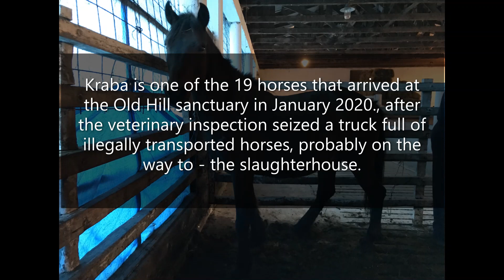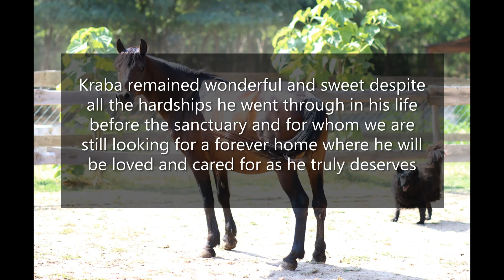Meet the Old Hill's residents - Kraba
One of the 19 horses that arrived to our sanctuary in January 2020, after vet inspection seized a full truck of illegally transported horses, probably on their way to the slaughterhouse.

Thanks to all our friends and supporters and especially thanks to our dear friends Serbia's Forgotten Paws, Kraba is here, safe and loved, waiting for his forever home and happy ever after: